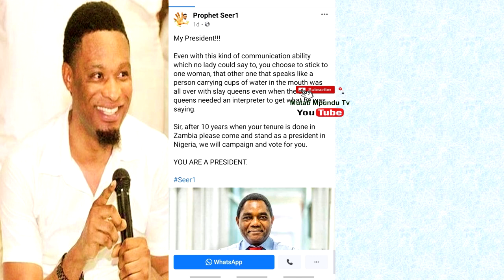Seer 1; HH Sir, When Your Tenure is Done in Zambia Please Come & Stand as A President in Nigeria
Seer 1 (Update) HH Sir, When Your Tenure is Done in Zambia Please Come & Stand as A President in Nigeria